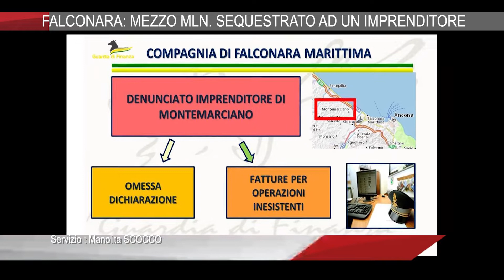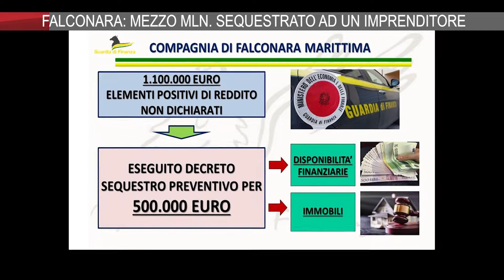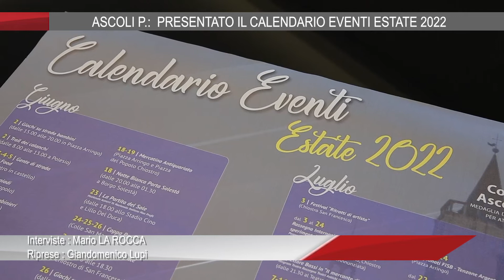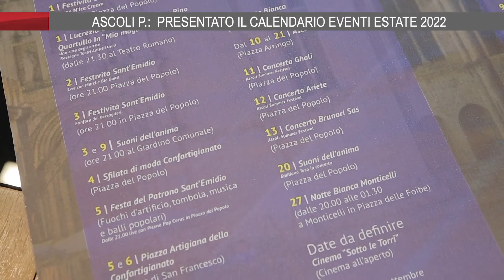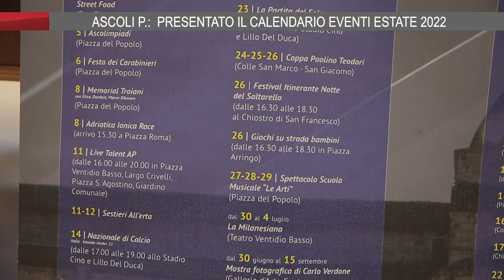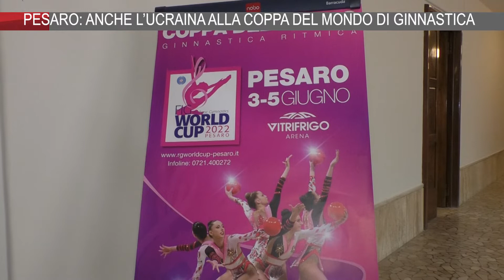On Air News del 31_5_2022 Edizione SERA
On Air News il telegiornale delle Marche in onda sul can.13 di TVRS alle 19,15 e 20,30